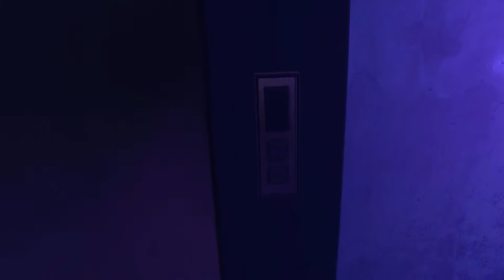Dying Light 2 Stay Human | Part 28 Gameplay Walkthrough